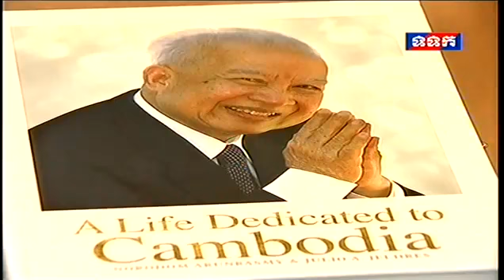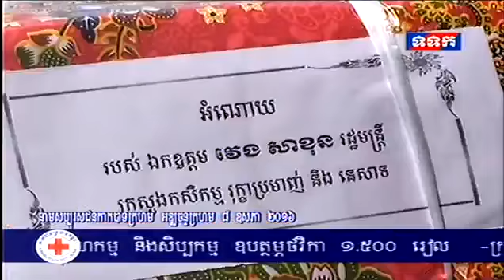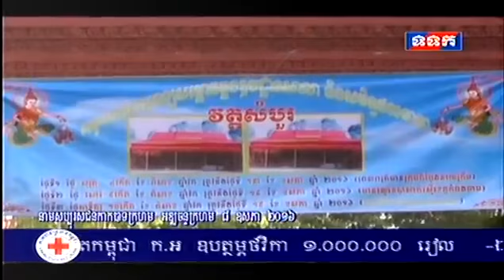TVK News May 17, 2016